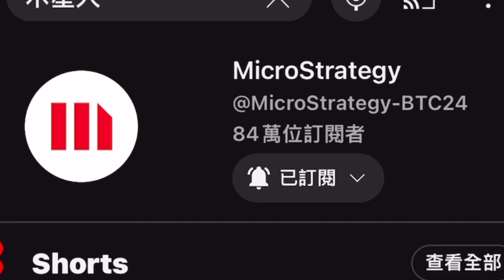【時事議題】木星人頻道被盜了！！！😱【陳柏勳】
剛剛木星人頻道被盜了！！！😱

😺 本台直播聊天室規則😺
😺 請勿提及其他柏勳沒提到的VT或YTR
😺 請勿洗版或謾罵、吵架等發言
😺 請勿在其他台過度提到柏勳
😺歡迎多跟柏勳聊天
😺請勿提及柏勳不認識的實況主、YTR、VT
😺在外遇見柏勳的車請勿提及柏勳的車牌
😺在外遇見柏勳歡迎來聊天、拍照

😺柏勳有關的TAG😺
😺直播tag：柏勳實況
😺二創tag：柏勳精華
😺迷因tag：柏勳meme

😺發片時間😺
😺每天不定時更新

😺類別😺
😺精華
😺雜談
😺翻唱
😺遊戲
😺拍車
😺播報

😺斗內方式😺
😺銀行斗內：
     中國信託銀行：822
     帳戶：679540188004